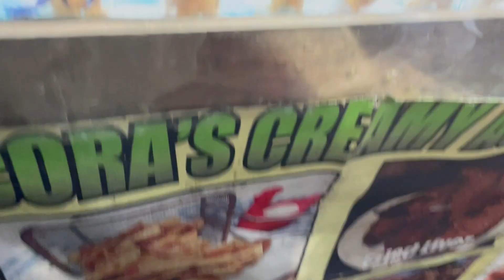Baguio 2023 Part 2 | YEYE TIDON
If your new here, Hi I am Yeye a Filipino Youtuber who makes travel, lifestyle and beauty videos.

FAQ’s

Name: Rachelle Tidon
Age: 27
Editing tool: iMovie, Filmora 11
Camera: iPhone XS / Canon M100

sml,

Yeye 💋xoxo